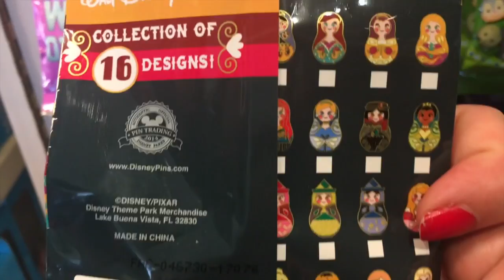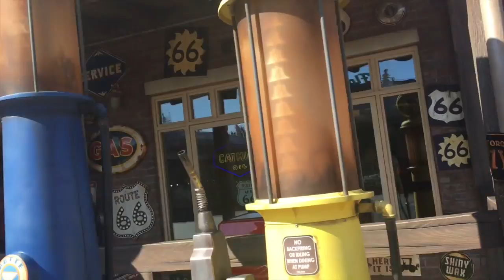CA Adventure Disney Day TBT | VEDA 2.0 Day 3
The 1st VEDA 2.0 Throwback Thursday where we go to my 1st trip to California Adventure and Disneyland... we run into some familiar faces... I even find a dinglehopper and Timothy DelaGhetto! ~ XOXO & See you at SiTC Rockstars, Amara In Seattle Vlogs.

Events
Summer In the City London: August 4-6